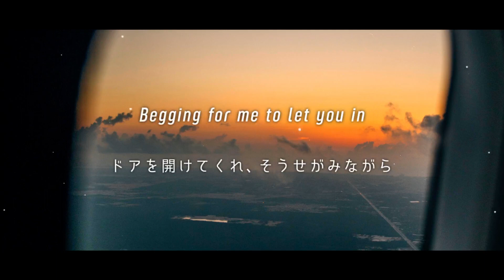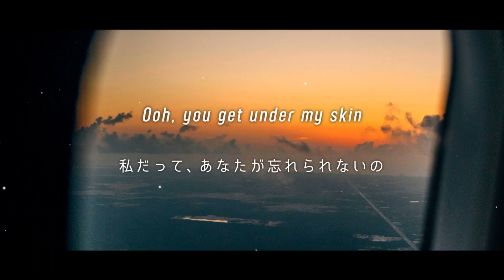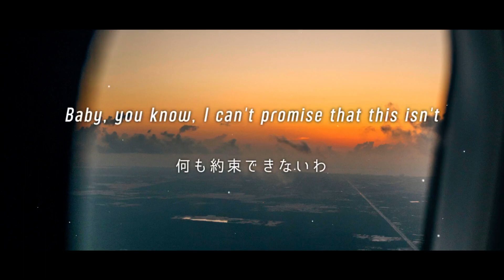[和訳] Loote - Back Together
イントロで神曲

※曲の内容や解釈が難しいものはできない可能性があります